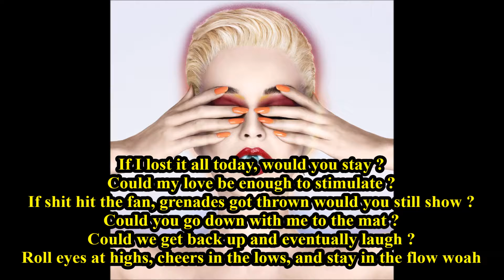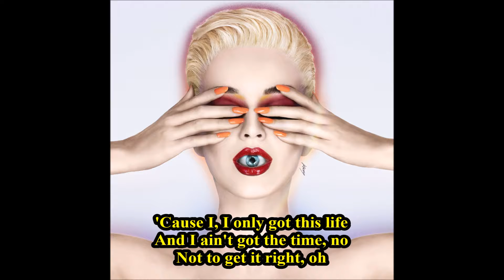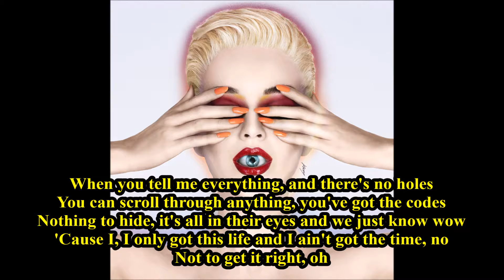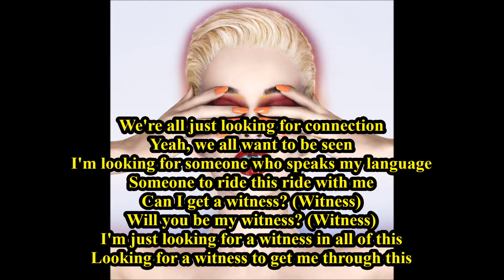Witness Katy Perry + lyrics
Witness : Première chanson de l'album '' Witness '' de Katy Perry ( 2017 )